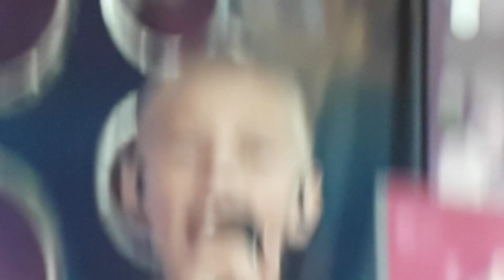MIM MIO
Ryhlft